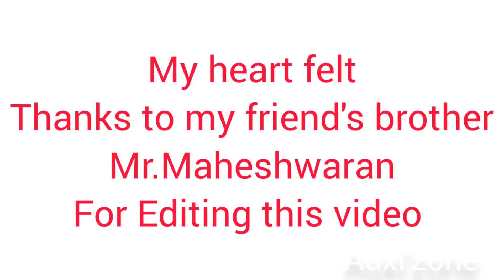PITHAMAGAN MOVIE SCENE || Pithamagan Train Comedy Scene Recreated by AUXI || Recreation with Memes.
Hi all

Pithamagan Train Comedy Scene Recreated by AUXI. i did this secret friend game during covid 19.
one of my friend's brother Mr. Maheswaran edited this video with memes.
i hope every one will like it...
please share this to your family members and friends..

Musician: Xuxiao